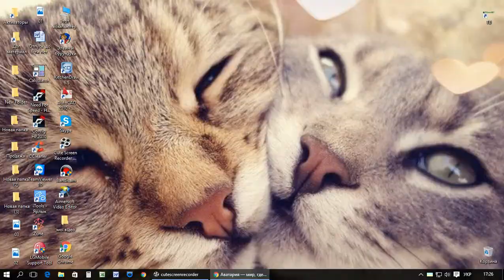Мое утро в аватарии